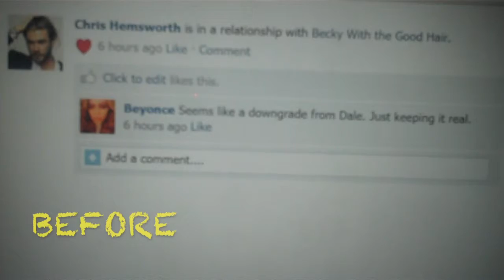ADVENTURES IN LIFE BEFORE AND AFTER LEMONADE: VLOG #12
I'M ALL ABOUT ME SOME LEMONADE. Go get it on Apple Music or something if you haven't already listened/watched. Let me know what you're thoughts are!